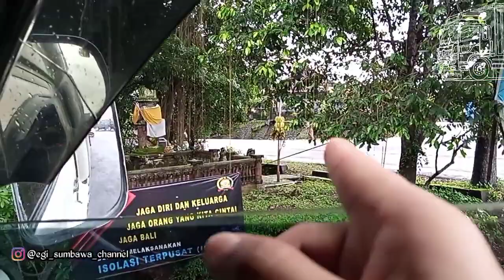Sam Egi full stut Semarang-bali malah kena macet